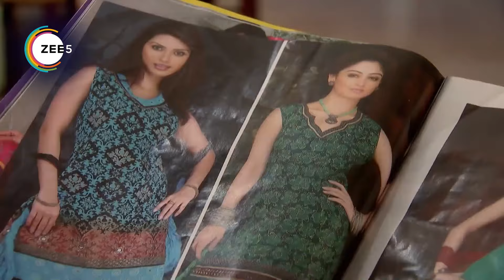Qubool Hai | Ep - 11 | Webisode | Zee TV